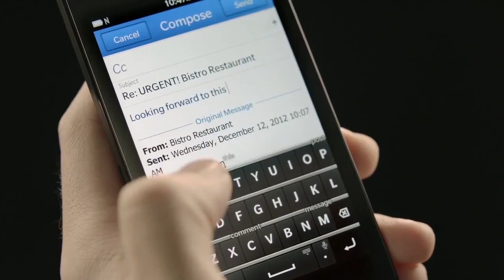▶ BlackBerry Z10 : Restez en contact d'un seul glissement de doigt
Restez proche de ce qui est important : rangez tout ce qui compte dans un seul emplacement. Accédez en toute simplicité à la plateforme BlackBerry® Hub à partir de n'importe quelle application.

En exclusivité chez Darest Informatic.